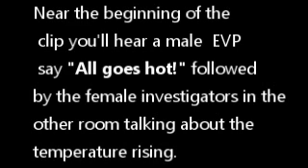ALL GOES HOT EVP - MCMINN COUNTY TN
CAPUTRED AT A PRIVATE RESIDENCE IN MCMINN COUNTY TN ON 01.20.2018. THIS VIDEO HAS A MALE EVP SAYING "ALL GOES HOT" CAPTURED IN THE LIVINGROOM AREA WHILE ALL INVESTIGATORS ARE IN THE SECONDARY BEDROOM. IMPORTANT TO NOTE ALL INVESTIGATORS PRESENT ARE FEMALE. DURING THIS INVESTIGATION OUR MEL-METER MEASURED 2 SEPRATE 2 DECREE TEMPERATURE INCREASES, ONE OF WHICH HAPPENED NEAR THE TIME OF THIS EVP.